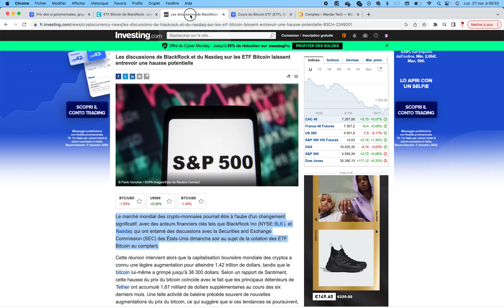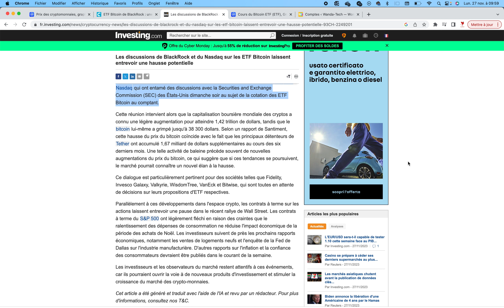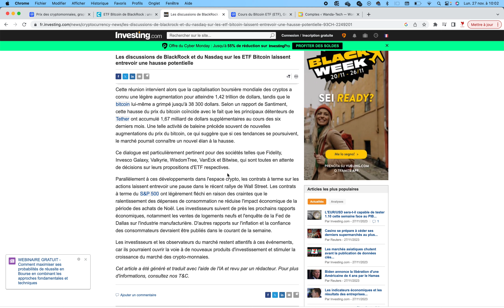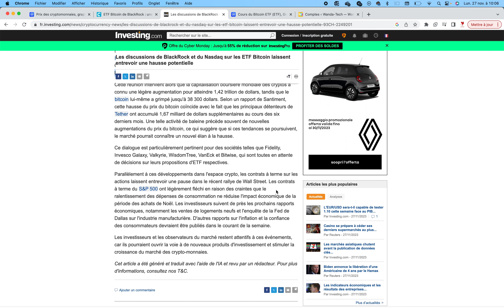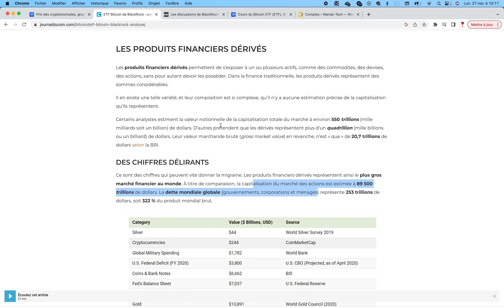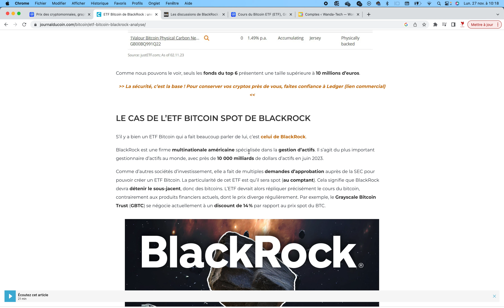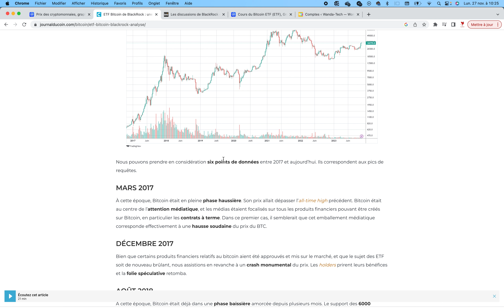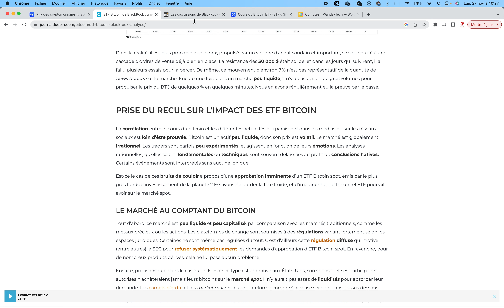🚨ETF Bitcoin, les choses s’accélèrent et les baleines préparent le Bull Run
Aujourd’hui nous allons décortiquer l’actualité autour des cryptomonnaies et principalement des ETF Bitcoin qui pourraient voir le jour d'ici quelques jours.

📍📍: jusqu’à 100 000$ de Bonus d’entré sur Fairdesk (profitez-en )